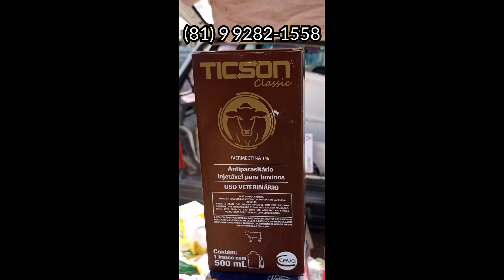FEIRA DE OVINOS E CAPRINOS CAMPINA GRANDE PB CONFIRA OS PREÇOS @Lugaresqueeuando BENTO SANTOS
pesquisando o preço de caprinos e ovinos na feira do gado de campina grande Paraíba feira essa que acontece todas as quartas-feiras na parte da manhã